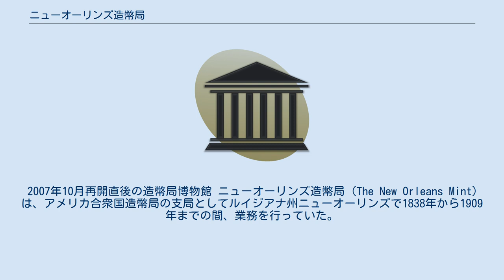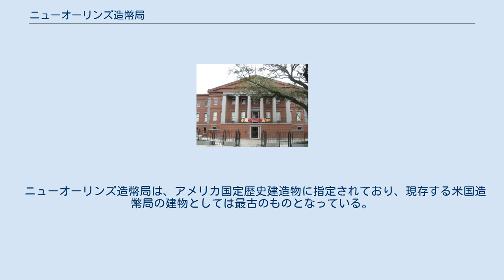ニューオーリンズ造幣局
2007年10月再開直後の造幣局博物館 ニューオーリンズ造幣局 (The New Orleans Mint) は、アメリカ合衆国造幣局の支局としてルイジアナ州ニューオーリンズで1838年から1909年までの間、業務を行っていた。
その間、米国のほぼ全ての種類の金銀通貨を4億2,700万枚以上鋳造し、その額面上の金額は計3億700万米ドルに上った。
現在は、ルイジアナ州立博物館の支局となっている。
 ニューオーリンズ造幣局は、ミシシッピ川に近いフレンチ・クオーターの北東の端に位置しており、エスプラネード・アベニューに面している。
 この建物は建築家のウィリアム・ストリックランドの設計で、当時流行していたギリシャ復古調の建築物となっている。
アンドリュー・ジャクソンが大統領だった1835年に建設され、3年後の1938年に造幣局としての業務を開始した。
 1861年にルイジアナ州が連邦から離脱し南北戦争が勃発した。
ニューオーリンズ造幣局は州に接収され、翌年ニューオーリンズが北軍に接収されるまでの間は、南部連合の造幣局として機能した。
アメリカの歴史の中で、合衆国と南部連合双方の通貨を鋳造したのは、ニューオーリンズ造幣局だけである。
 ニューオーリンズが北軍に接収されたあとは、造幣局は閉鎖されていたが、南北戦争後のレコンストラクション (再建) の時期を経て1879年に再び合衆国の造幣局としての業務を再開した。
以後、1909年に閉鎖されるまで業務が続いた。
 閉鎖後は、その建物は評価機関、米国海岸警備隊の貯蔵庫、核シェルターなど様々な目的に使用されてきた。
1981年以降は、ルイジアナ州立博物館の支局となっている。
2005年のハリケーン・カトリーナで建物が被害を受け博物館は閉鎖されていたが、修理を経て2007年10月20日に再開した。
 ニューオーリンズ造幣局は、アメリカ国定歴史建造物に指定されており、現存する米国造幣局の建物としては最古のものとなっている。
アート・ギャラリーを擁する元造幣局の建物としては、他にノースカロライナ州のシャーロット造幣局がある。